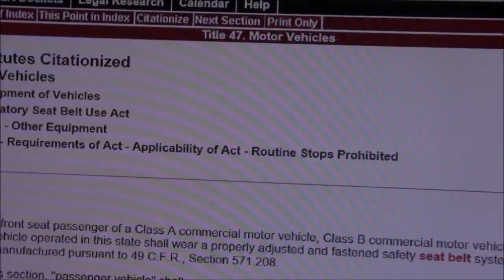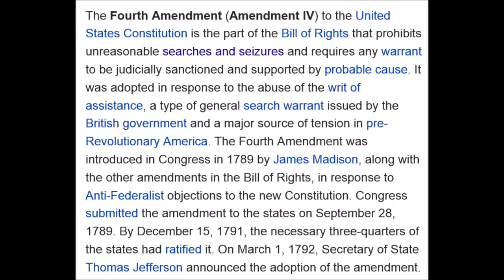Why Seat Belt Stops Are Illegal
My conduct was at least as consistent with innocent activity as with criminal activity. See Revels v. State. The officer had no reasonable suspicion to believe I was engaged in criminal activity. In regard to that, he had no idea whether or not I had the exemption until he made the stop. He stopped me to find out whether or not a violation occurred. Therefore, the officer lacked probable cause, and the stop was improper. The officer did not have the requisite reasonable suspicion of criminal activity to justify the investigatory stop. See Brown v. State, Delagarza-Alazaga v. State.
We have the right to be free from unreasonable search and seizures under the United States Constitution, Amendments IV and XIV.  It is not a crime to drive or ride in a car without a seat belt s if you have a restriction on your license that gives you that right to do so.  Based on Supreme Court rulings, an officer cannot stop someone they see driving or riding without a seat belt on to see if they are properly licensed to do so.  Oklahoma law stipulates that a person may receive permission from the Commissioner of Public Safety in the form of a restriction added to one's driver's license which allows that person to drive a motor vehicle without wearing a seat belt.  I have suffered for years with a medical condition that makes it impractical for me to wear a seat belt and have obtained a license to drive without a seat belt.  The Officer did not know prior to the stop if I had in my possession a license to drive without a seat belt or not.  He was therefore without the required information to even create a suspicion of a violation of the law.  The officer had to pull me over to find out if the crime was being committed by looking at my license.  However, I have such a license; no crime was being committed and since the officer, cannot know this until after the stop, the stop must be deemed unreasonable.  Since the officer was unable to know if a crime was being committed in his presence prior to stopping me, the officer did not have probable cause for stopping me.  The stop was merely a random stop of someone whose papers may or may not be in proper order.  Reasonable suspicion is further lacking as my behavior was innocent activity since I have a license to drive without a seat belt.  The principle that there is a presumption of innocence in favor of the accused is the undoubted law, axiomatic and elementary, and its enforcement lies at the foundation of the administration of our criminal law, beginning with the officer on the street.  We have a constitutionally protected right to be secure in our person, papers, and things and to be able to expect our privacy not be invaded at the whim of law enforcement.  In Delaware v. Prouse, the Supreme Court made it perfectly clear that a stop made where the violation is dependent on one's papers and not one for a clear violation of some traffic law, is expressly prohibited.  The officer had no reason to believe that I did not hold a license that allowed me to drive without a seatbelt, thus the officer had no factual basis to believe that I was violating any law.  Stopping me amounted to nothing more than a spot check as the officer did not know if my papers were in proper order and stopped me on nothing more than an inarticulate hunch that I would not have the appropriate papers.  As in Delaware v. Prouse, the officer stopped me without any viable suspicion of unlawful activity in order to check my driver's license and insurance verification.
        The decision in Delaware v. Prouse prohibits stops that require the officer to view a person's private papers in order to determine if the suspect has actually violated the law or not.  Without a clear violation of a traffic law such as speeding, illegal turn or failure to stop at a stop sign, the officer was without proper cause to stop me.  If however, the officer first sees a clear violation of the law, and makes an appropriate stop, he can then properly ascertain whether or not the seat belt law has been violated or not by checking the restrictions on the driver's license.